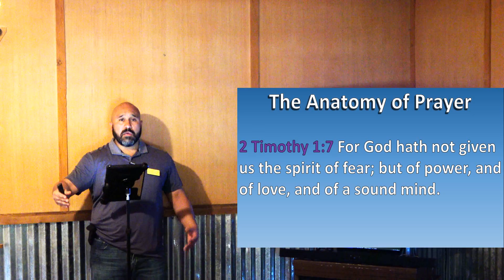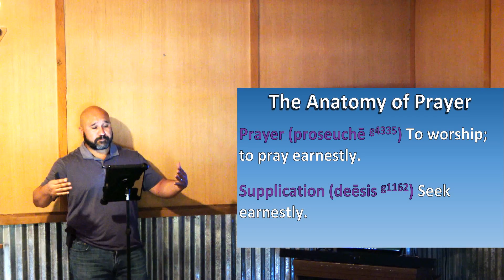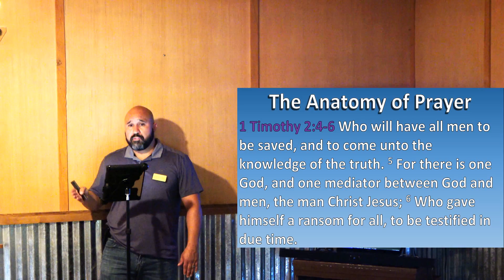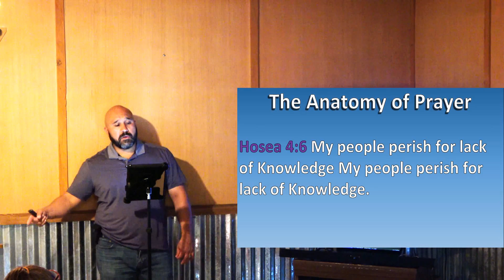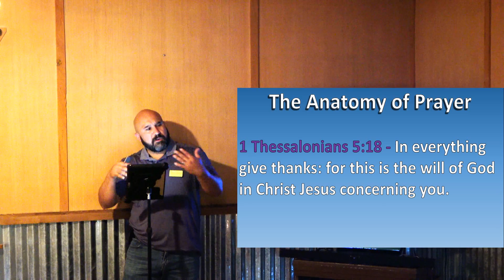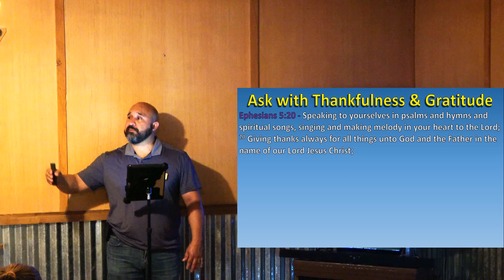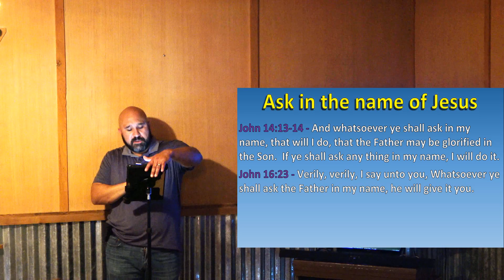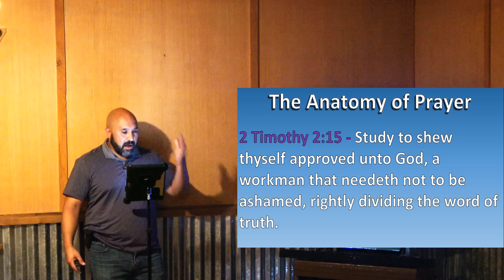The Anatomy of Prayer - Unanswered prayer? You have to hear this!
The Anatomy of Prayer
Recorded 7/14/20
Pastor Anthony Arredondo
Jesus Shines Church
Bandera, TX
  This message reveals the True Nature of prayer. It addresses how Christians should pray and also discusses reasons prayers can go unanswered.
Matthew 21:22 If you believe, you will receive whatever you ask for in prayer."
Mark 11:24 Therefore I tell you, whatever you ask for in prayer, believe that you have received it, and it will be yours.

1 John 5:14-15
And this is the confidence that we have in him, that, if we ask any thing according to his will, he heareth us:  And if we know that he hear us, whatsoever we ask, we know that we have the petitions that we desired of him.
Jesus Shines Ministries, is an Ephesians 4 ministry which operates as a God anointed resources available to the “Body of Christ”, the church. In keeping with the ministerial call of Ephesians 4:12, the Jesus Shines Pastors and staff seek to function in the task of “the perfecting of the saints, for the work of the ministry, for the edifying of the body of Christ:”
   Jesus Shines goal is to equip our members to be front line soldiers in the battle of winning lost souls for Jesus. Knowledge of God’s perfect plan for mankind is an essential weapon of our warfare. Jesus Shines Ministries teaches the full spectrum of God's Word and brings out the deep meanings of the various scriptural passages. We strive to always be aware of the admonishment of Ephesians 4:26-27 - “Be ye angry, and sin not: let not the sun go down upon your wrath. Neither give place to the devil.
The Word of God is best understood, interpreted and applied when you understand 2 Timothy 2:15 & 1 Corinthians 2:14

2 Tim 2:15 "Study to show thyself approved unto God, a workman that needeth not to be ashamed, rightly dividing the word of truth".

1 Cor 2:14 "But the natural man receiveth not the things of the Spirit of God: for they are foolishness unto him: neither can he know them, because they are spiritually discerned".
* Always do your due diligence and study the scriptures thoroughly, so that you are absolutely convinced that what you are hearing, is the truth concerning the Word of God.
* Recordings are not "professional quality" and will contain background noises from time to time.
* Pastors are human too, they sometimes quote scripture or chapter & verse incorrectly.
* Always be respectable and kind to one another when engaging in theological debates. Christians do not need to give "Christianity" a bad rap because of nonsense.
* Jesus Loves every one of us and I believe with all my heart, that his Love Shining Through Us, is what makes a Christian an overcomer. God Bless you all!!